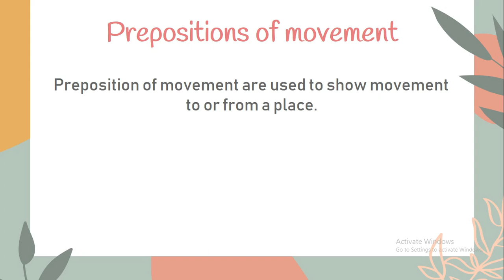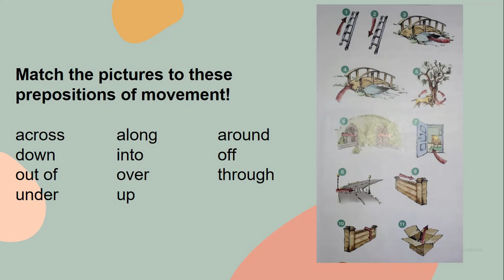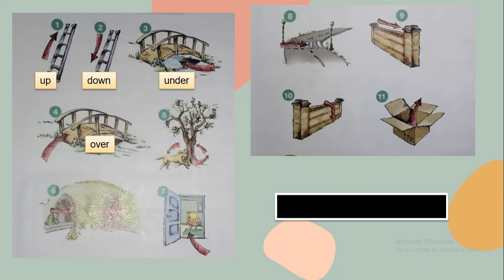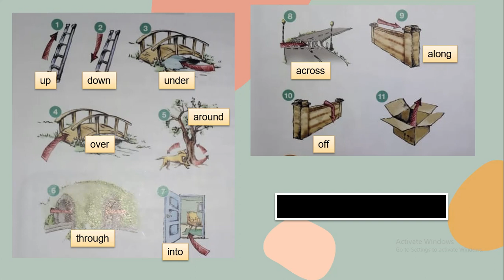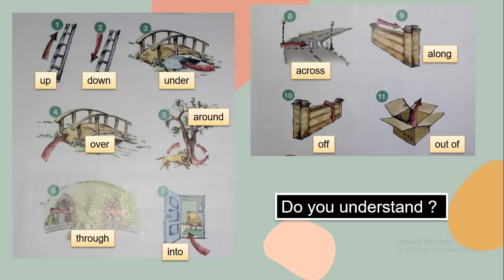Preposition of movement